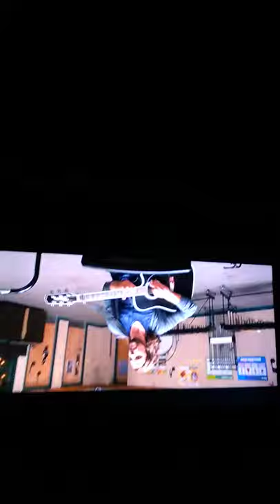good boys not the full movie